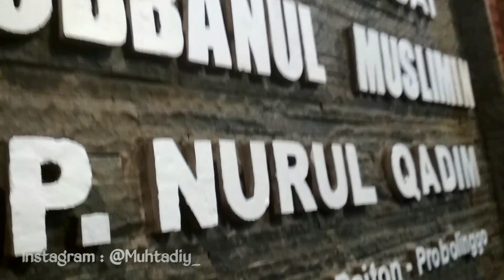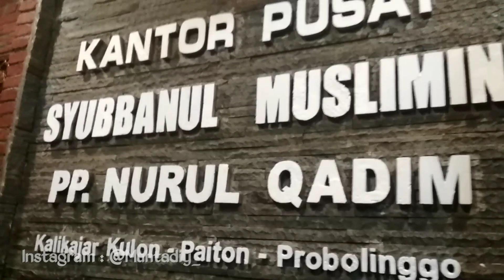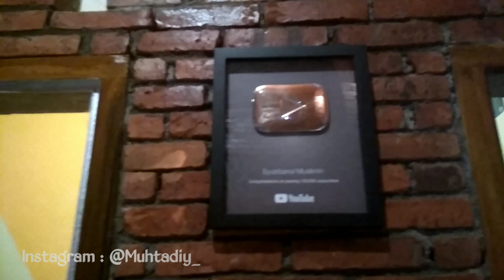Belum Taukan Kantor Pusat ( Majlis Syubbanul Muslimin ) Yang Baru. Yuk Tonton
Insatagram : @Muhtadiy_